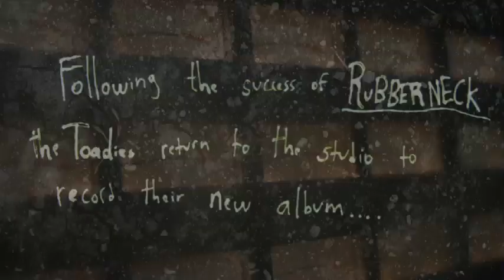Toadies. The Time is Now!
Feeler... coming Summer 2010.